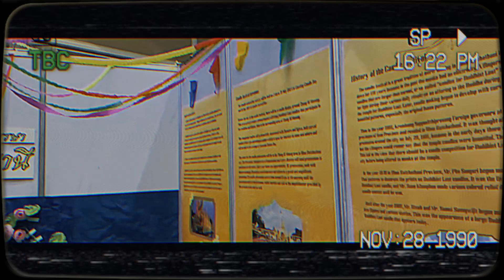Vlog Week Business Day and 9 Rajamangala University of Business Administration RMUTT January 2024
Created by
1.Mr.Krit Mukjang 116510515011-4 (LSM) (MC)
2.Varinya Chusing 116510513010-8 (IBA) (MC)
3.Paninee Phenpornkasem 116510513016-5 (IBA) (MC)
4.Sorrasit Thanyacharoen 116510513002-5 (IBA) (Camera Man,Dishes Washer)
5.Kotchawan Srikhunarat 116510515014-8 (LSM) (Shopkeeper,MC)
6.Nontawat Chomchuen 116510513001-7 (IBA) (Editor,Dishes Washer)
7.Maneekran Boonjong 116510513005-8 (IBA) (Shopkeeper,MC)
Presenting Asst. Prof. Dr. Kanokporn Chaiprasit